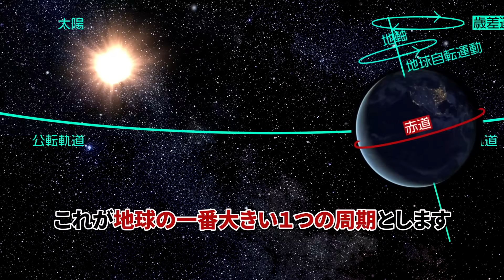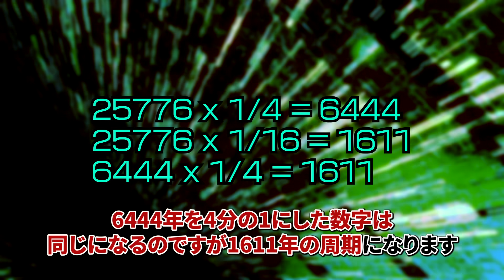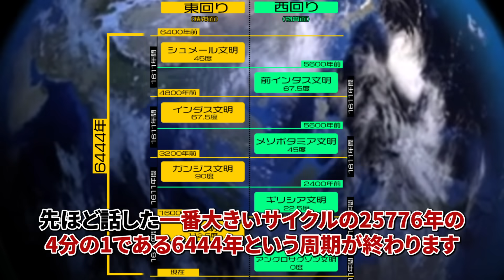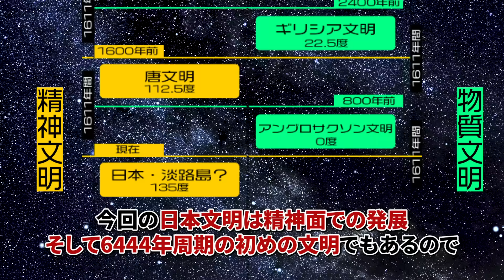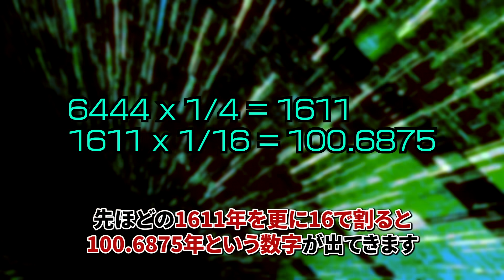【衝撃の真実】ガイアの法則によると今は日本の時代。法則で未来を予言することも可能となる。【都市伝説】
▲ポータルサイト（マット関連リンク網羅）

▲メール（仕事の依頼・体験談など）

当チャンネルは事実ではなく、あくまでもエンターテイメントとして、個人的な考察や仕入れた情報を元に製作したものです。 つまり真相、事実を証明するものではありません。 特定の企業や団体、人物の誹謗中傷を目的とするものでもございません。また、そういった団体との関係もございません。 話の流れ・演出上言い切ることがありますが、視聴者様を扇動する目的はございません。 あくまで一個人における見識の範囲としてお楽しみください。
また、演者への誹謗中傷や都市伝説を断定するようなコメントは荒れてしまう原因となる為、削除・ブロックさせて頂く場合がございますので、ご了承ください。

▲音楽
DOVA-SYNDROME
効果音ラボ
YouTubeオーディオライブラリ
▲画像・動画
Wikipedia
Pixabay
写真AC
イラストAC
いらすとや
ぱくたそ
illust image